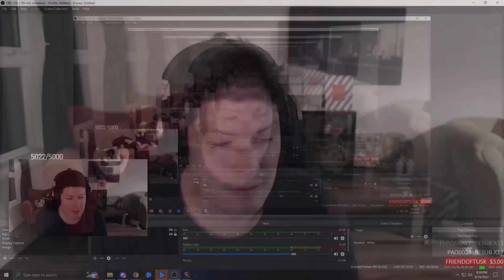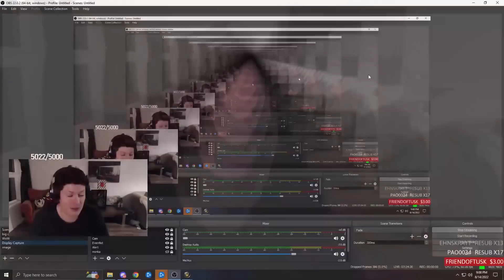A team LEFT from the TOURNAMENT and THIS Happened?! | Daily Classic WoW Highlights #426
If you want to submit a clip please use this form

In today's prime clip of the day we see chanimaly showing us the events from his tournament match! Many more funny and exciting WoW classic clips follow. Enjoy!

Song: You Wanna Stay
Artist: Infected Mushroom
Licensed to YouTube by: SODRAC, Kobalt Music Publishing, BMI - Broadcast Music Inc., Polaris Hub AB, and 6 Music Rights Societies

Song: The Light
Artist: Vintage & Morelli x Arielle Maren

►Timestamps:

0:00 - intro
0:19 - chanimaly
1:49 - ziqoftw
2:14 - chastv
3:13 - Spottman
3:39 - bean
4:05 - StaysafeTV
4:34 - Cdewx
5:04 - Zulp
5:34 - payo
6:34 - JokerdTV
7:22 - lmgd1
8:27 - Endscreen